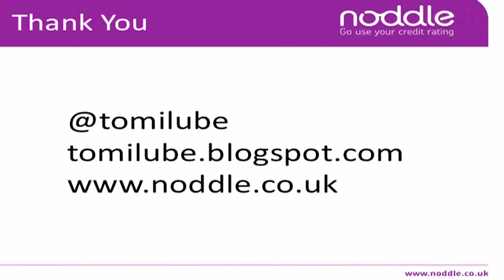Tom Ilube part 4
Part four of Tom Ilube's Leading Lights lecture on 17th May 2012 - Attack of the Cyber Men: the Rising Threat of Unchecked Computer Crime.